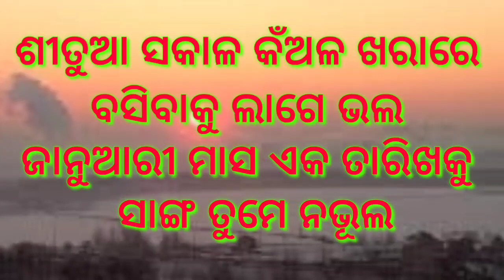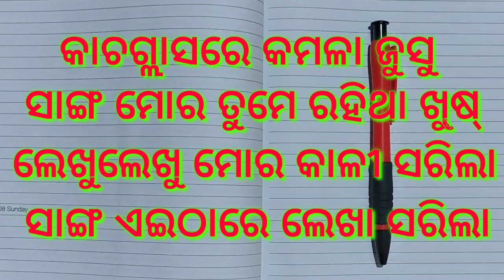Odia new year shayari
ଏହିପରି ନୂତନ ଭିଡିଓ ଦେଖିବା ପାଇଁ ଆମ ଚ୍ୟାନେଲକୁ ସବସ୍କ୍ରାଇବ କରନ୍ତୁ |  ଯଦି ଆପଣ ଏହାକୁ ପସନ୍ଦ କରନ୍ତି କମେଟ କରନ୍ତୁ